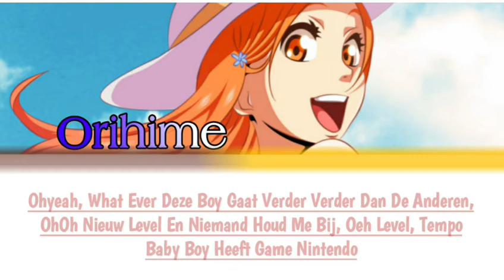Bleach Cast: L.O.V.E by Aliyah Kolf (Color-coded lyrics) DUTCH|ENG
I was planning to drop this onto YouTube for next week but I've decided to do it early 'cause I was in a bit of a rush for work however I'd manage to make it just in time. I plan on following the series "Bleach" for my color-coded projects since I'm only half-way through the episodes

Song: L.O.V.E

Cast: Orihime as Aliyah Kolf

(The song L.O.V.E was officially written and is sole property to Aliyah, The poster of Orihime Inoue is official artwork that was found on DeviantArt. The series "Bleach" is owned and directed by Tite Kubo) All copyright reserved